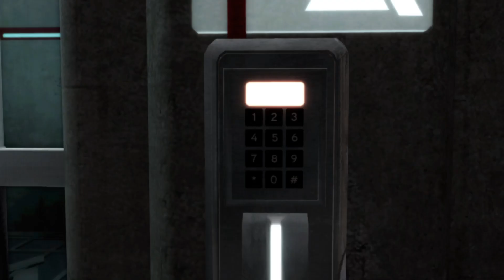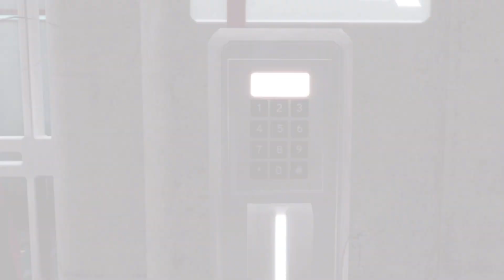Assassin's Creed 2 The Ezio Collection